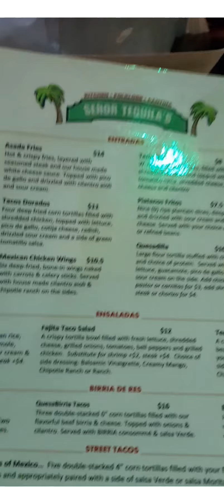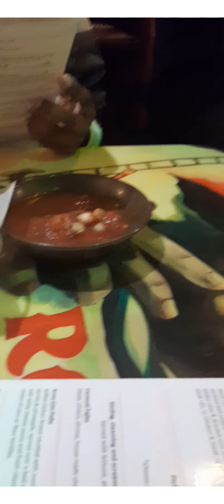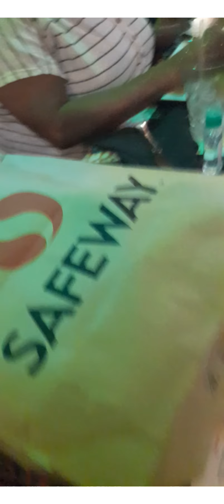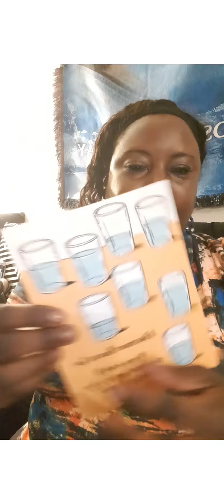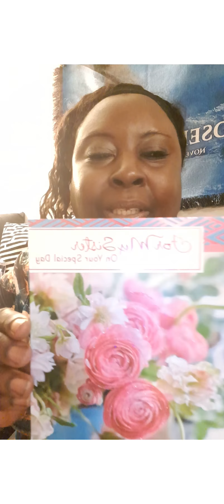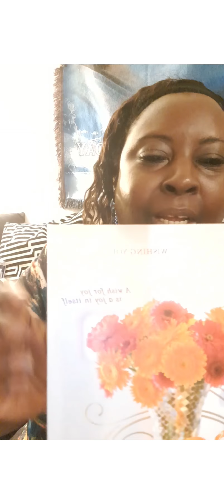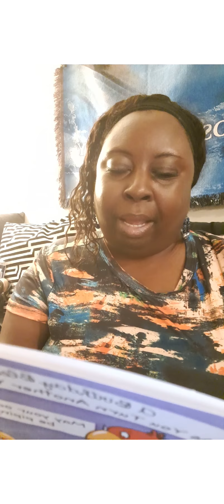Birthday Turn up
Come turn up and party with me as I celebrate my Birthday